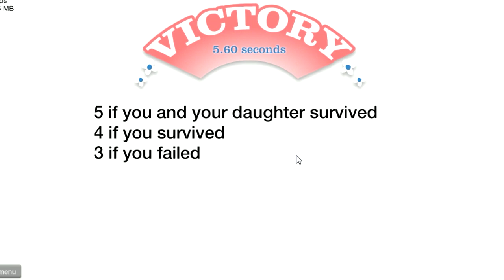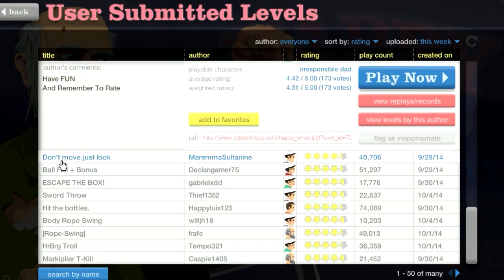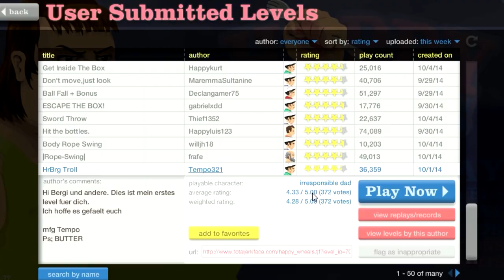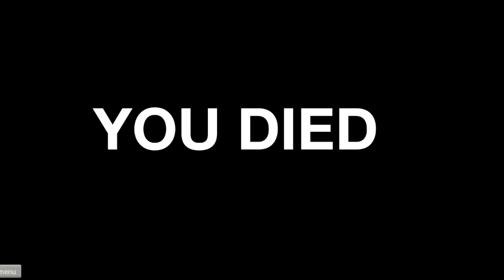Happy Wheels: Rope Swing - Part 138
Happy Wheels!!!

theasianguygamershow
liltwistedone